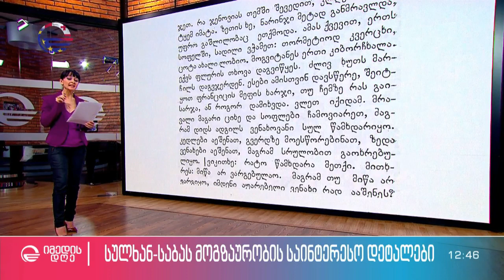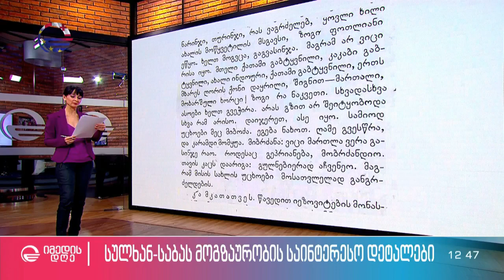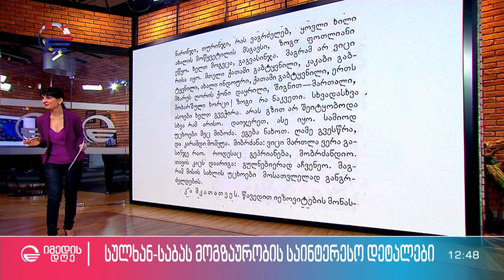სულხან საბას მოგზაურობის საინტერესო დეტალები